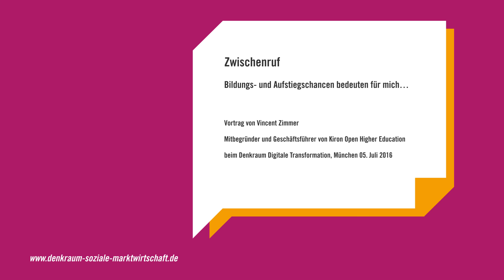Bildungsprogramme für Flüchtlinge auch Chance für Dtl. - Vincent Zimmer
Beim Denkraum Digitale Transformation am 5. Juli 2016 in München diskutierten Vertreterinnen und Vertreter aus Politik, Wirtschaft und Zivilgesellschaft über die Herausforderungen und Chancen der Digitalisierung für unsere Soziale Marktwirtschaft und skizzierten konkrete Lösungsvorschläge. Als Zwischenruf zum Thema Bildungs- und Aufstiegschancen erklärt Vincent Zimmer, Mitgründer und Geschäftsführer der Kiron University for Refugees, das Konzept der Kiron University und welche Chancen sich bei Bildungsprogrammen für Flüchtlinge auch für Deutschland aufmachen.

Der Denkraum Digitale Transformation war die dritte Veranstaltung des Denkraum Für Soziale Marktwirtschaft. Der Denkraum bringt Entscheiderinnen und Entscheider aus Politik und Wirtschaft, zivilgesellschaftliche Multiplikatorinnen und Multiplikatoren und interessierte Bürgerinnen und Bürger zusammen. Initiatoren des Denkraum sind das Frankfurter Allgemeine Forum und die IFOK GmbH.